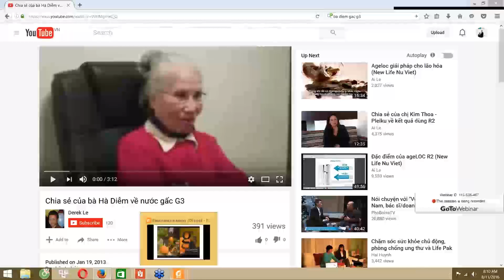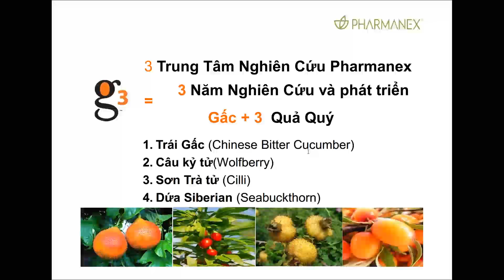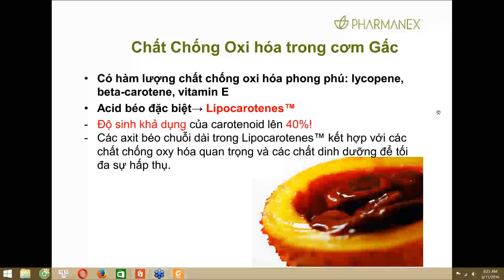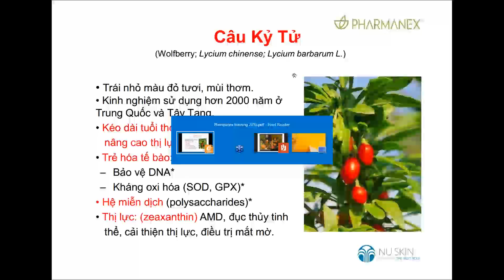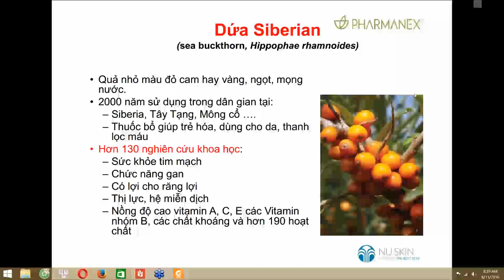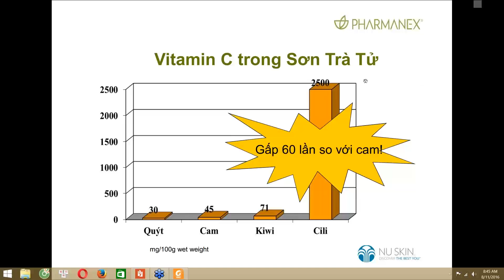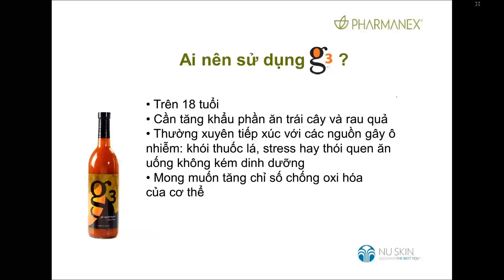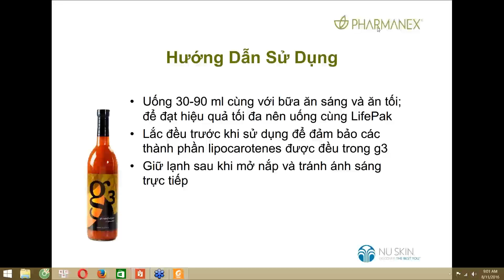Thông tin về Nước Gấc G3